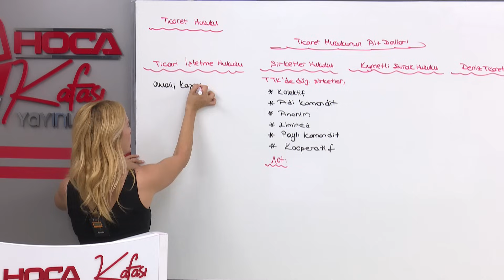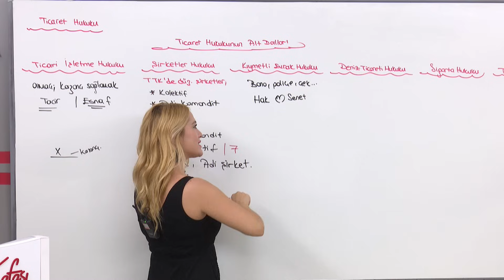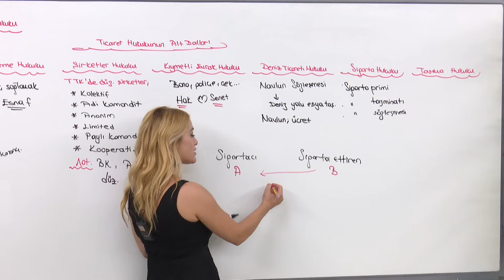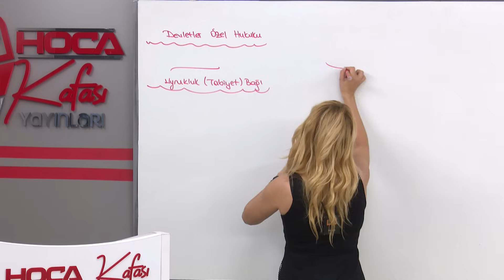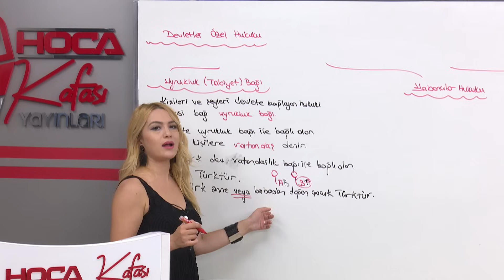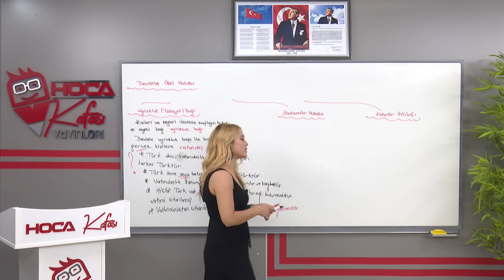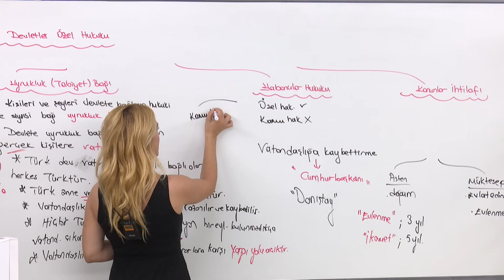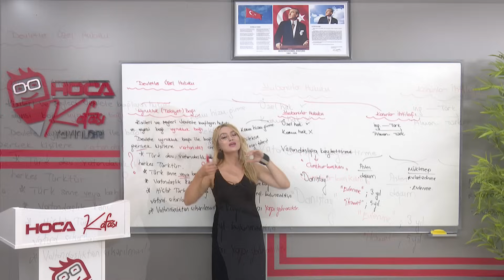11) Hukukun Temel Kavramları 11 - Esra Özkan Karaoğlu (KPSS VATANDAŞLIK) 2025